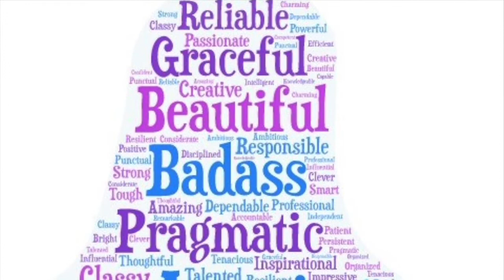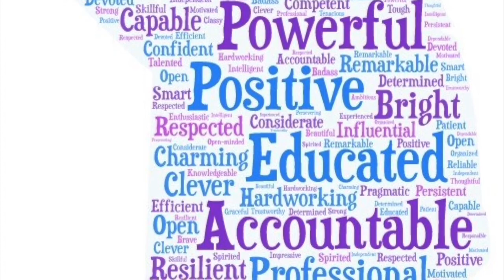Positive message 2021| Motivational Speech by My Sister | Blogger | Women's day| English&Tamil talk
Listen to this motivating and encouraging talk on Women by my Twin Sister. She is a Voracious reader, an Eloquent speaker and a Blogger. Check out her blog for more such Captivating, Inspiring and Positive posts. Below is her blog address

She always inspire us with her positivity and her positive posts in her blog 🥰 Do check it out guys! Your comments are helpful & valuable 🙏

I hope you enjoyed listening to this audio.